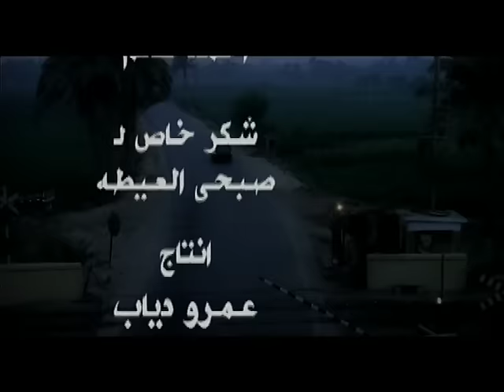Amr Diab - 3awdony | عمرو دياب - عودونى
للكول تون :
فودافون ابعت ( 015989 ) فى رسالة على 5555
اورنج ابعت (635368 ) فى رسالة على 9999

كلمات : عبد المنعم طه
ألحان : عمرو طنطاوي
توزيع : حميد الشاعري

كلمات الاغنيه :
 عشت عمري قبل منك يوم
واما جيتلي تاني عشته كله في يوم

عودوني عودوني عليك أحبك عودوني
عودوني وعلموني هواك

قلب واحد اللي حاسس بيك
هو قلب العاشق اللي دايب فيك

عودوني وعلموني هواك

مش بخاطري مش لاقيلي حلول
غصب عني عيوني عودتني أقول

عودوني وعلموني هواك